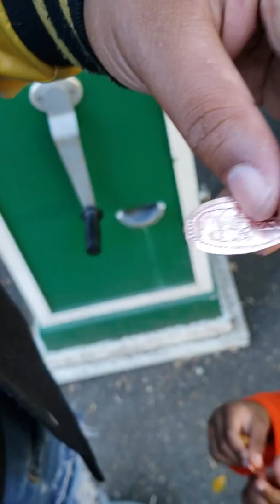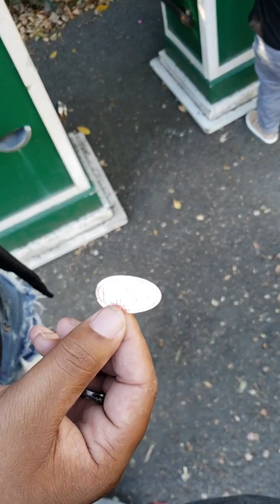October 6, 2018